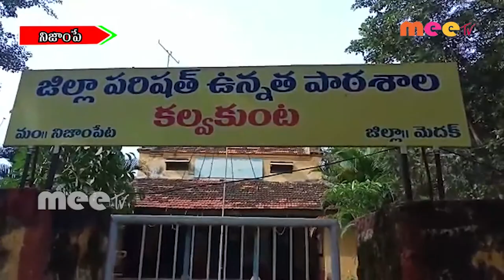సంపూర్ణ లాక్ డౌన్ విధించిన గ్రామ సర్పంచ్ //MEETV NEWS